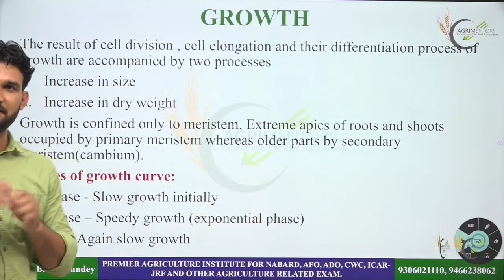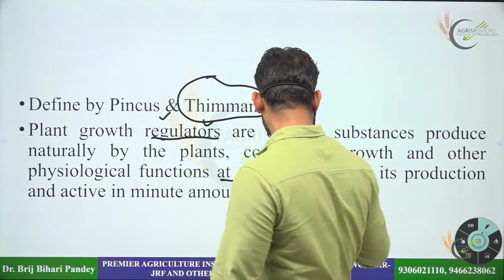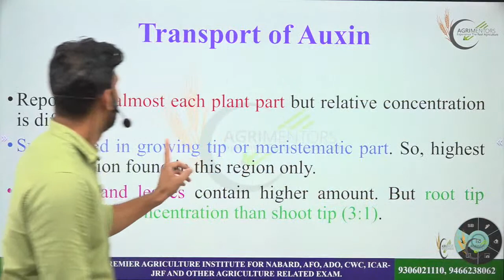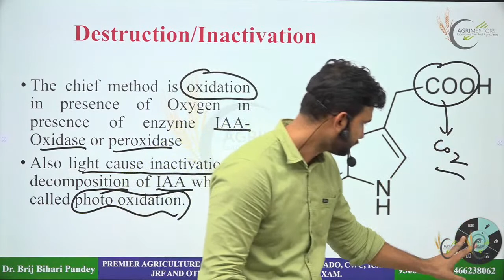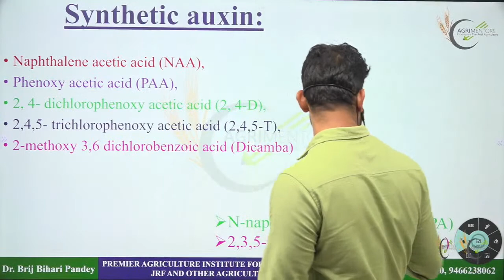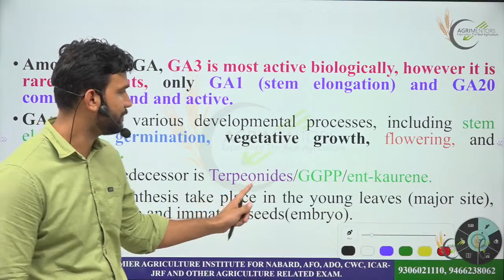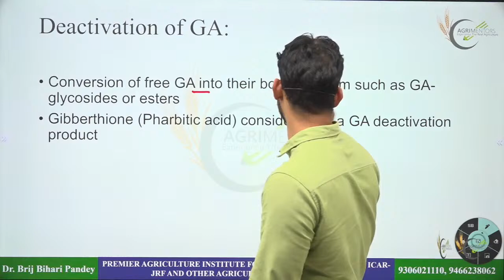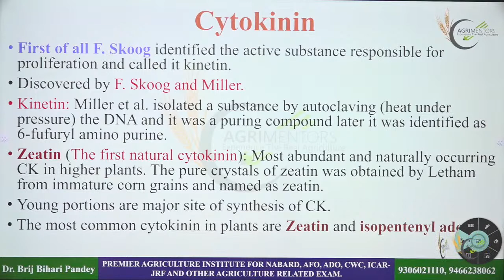Plant Growth Hormones | Most important Topic for all Agri. Competitive Exams Dr. Brij B. Pandey